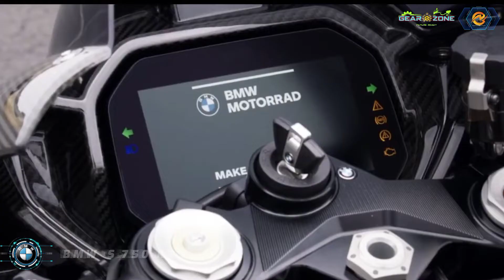BMW S-750 RR Motorbike is Coming in 2023!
THE BMW S 750 RR

THE SUPERBIKE OF SUPERLATIVES

Always pushing to the limit and in search of the racing line, you've got 152 kW (207 hp) underneath you. Unbridled power pushes your RR to the max – with a maximum torque of 113 Nm at 11,000 rpm and a torque curve of at least 100 Nm over an engine speed range of 5,500 to 14,500 rpm. Ten years after the first generation of the RR first mesmerised the world of motorcycles, we're now entering the next level of performance. We have revised almost every component of the RR – from the front to the rear. The result: less weight and noticeably higher performance. Are you ready for pole position – are you ready for NeverStopChallenging? The RR awaits you.